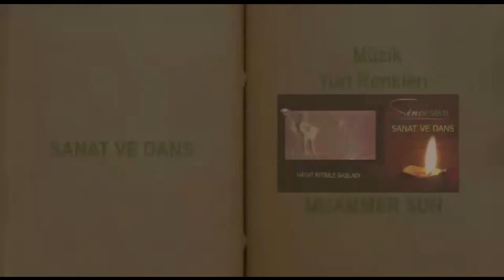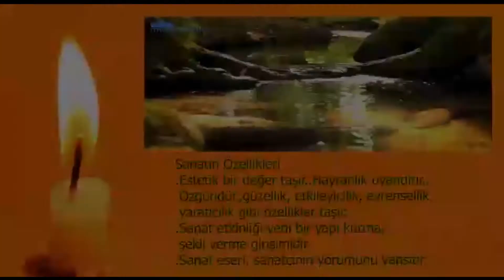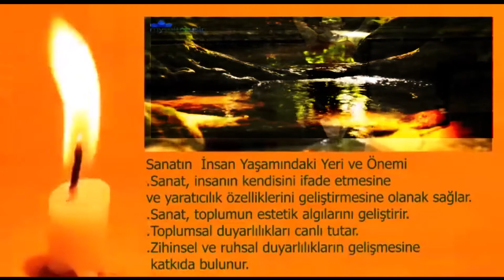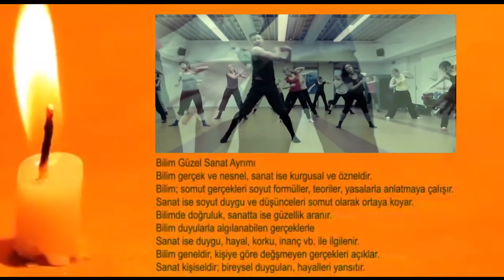SANAT VE DANS